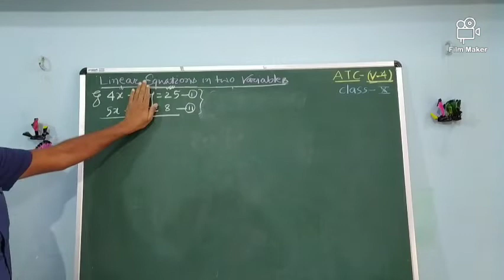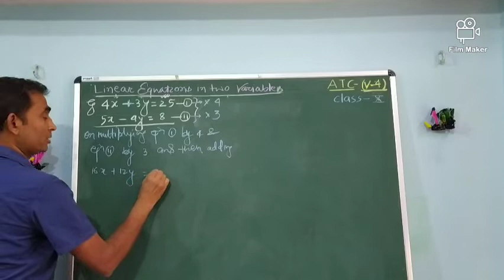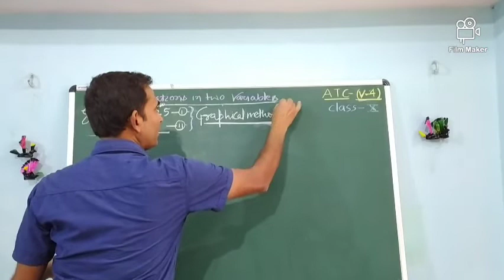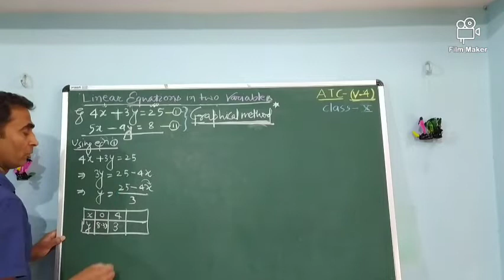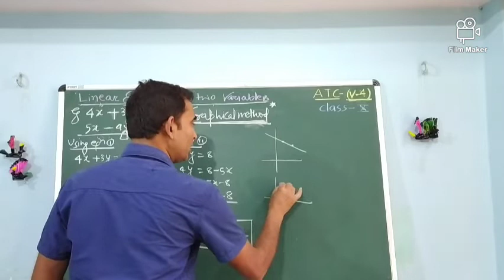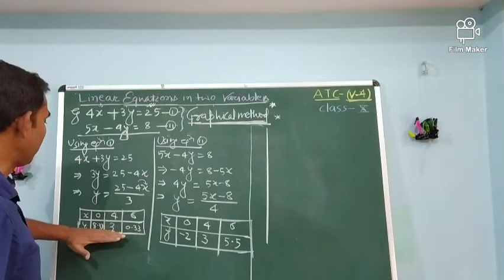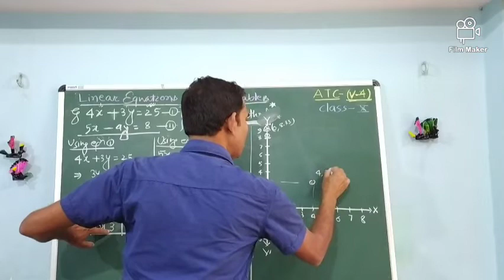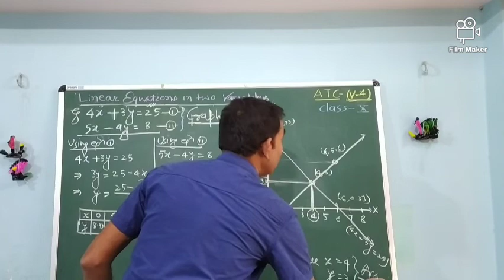Linear Equations in Two Variables. Class - 10. Episode no. - 4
In this video we shall learn
1. Elimination method
2. Graphical method